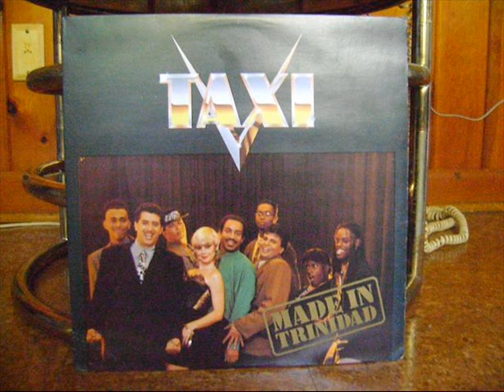Are 'U' Ready - Taxi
Are 'U' Ready
Taxi
Arranged by Colin Lucas
Made in Trinidad
Wirl
T&T 1991